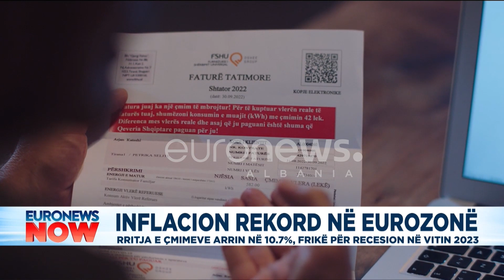Eurozona: Inflacioni në tetor shënoi një rekord të ri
Rritja ekonomike në Eurozonë u ngadalësua edhe në tremujorin e tretë, me një rritje 0.2 për qind në krahasim me tremujorin e mëparshëm, ndërsa inflacioni u përshpejtua në tetor dhe arriti një rekord të ri 10.7 për qind, sipas të dhënave të publikuara sot nga agjencia evropiane e statistikave Eurostat.

Ekonomitë e Eurozonës u treguan më elastike se sa pritej në tremujorin korrik-shtator, pavarësisht përshpejtimit të rritjes së çmimeve, të nxitur nga lufta në Ukrainë, por duke rritur rrezikun e një recesioni.

Megjithatë, treguesit më të mirë se sa pritej ende konsiderohen vetëm si një shenjë pushimi, pasi çmimet vazhdojnë të rriten me luftën në Ukrainë dhe krizën energjetike, dhe tregues të tjerë tregojnë tashmë një rënie të aktivitetit ekonomik, sipas ekspertëve, shkruan KosovaPress.

Inflacioni vjetor arriti në 10.7 për qind në tetor dhe në shtator ishte 9.9 për qind, tashmë më i larti që nga fillimi i mbajtjes së të dhënave statistikore në vitin 1997.